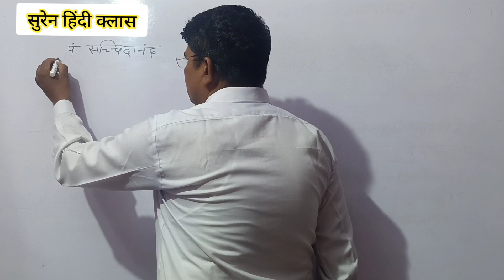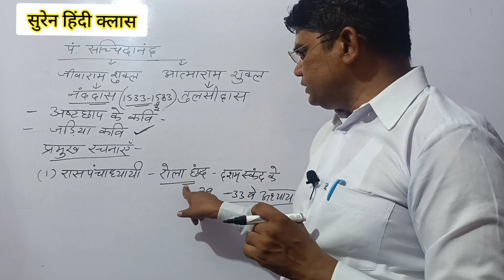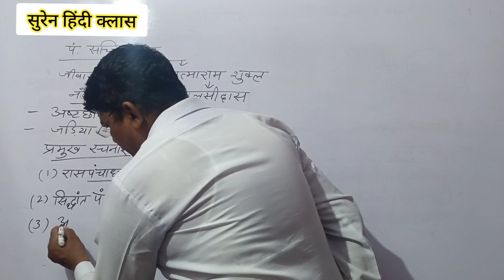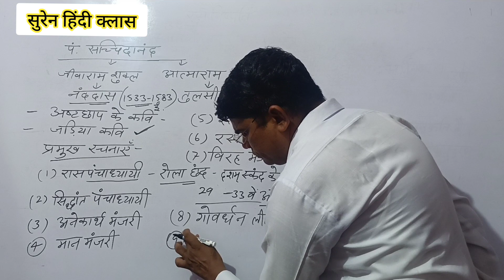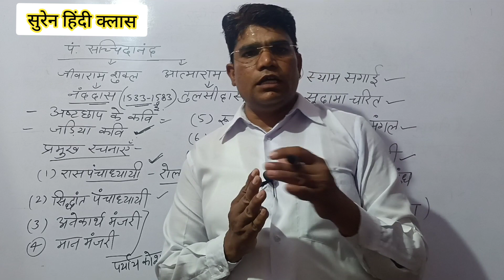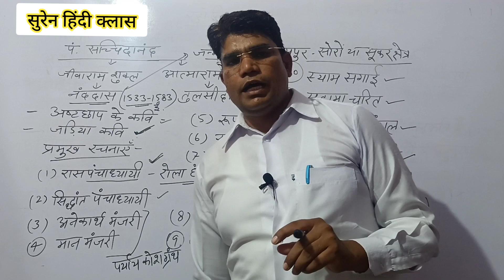अष्टछाप के कवि नंददास // नंददास की प्रमुख रचनाएं //विशेषताएं by सुरेन सर